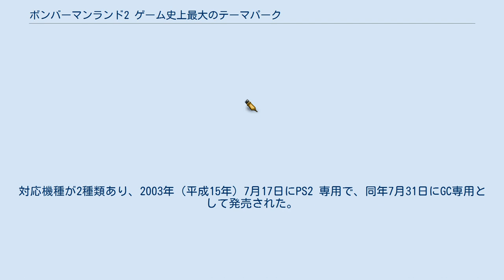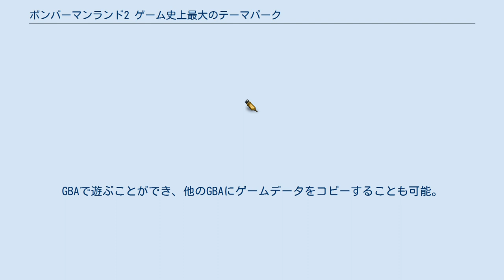ボンバーマンランド2 ゲーム史上最大のテーマパーク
『ボンバーマンランド2 ゲーム史上最大のテーマパーク』（ぼんばーまんらんど2げーむしじょうさいだいのてーまぱーく）は、ハドソンより発売されたゲーム。
対応機種が2種類あり、2003年（平成15年）7月17日にPS2 専用で、同年7月31日にGC専用として発売された。
 音楽は前作『ボンバーマンランド』やゲームボーイアドバンス用ソフト『伝説のスタフィー』を手掛けた岩本守弘、『ボンバーマンカート』を手掛けた笠井勲（カートBGMのみ）が担当している。
 『ボンバーマンランド』シリーズ第2作目。
前作と同様に巨大テーマパーク「ボンバーマンランド」を巡り、アトラクションと呼ばれる多くのミニゲームを遊ぶ事ができるメインモード「ボンバーマンランド」の他、2種のアクションアドベンチャー「ランドアドベンチャー」「サバイバルボンバーマン」、レースゲーム「ボンバーマンカート」、シリーズお馴染みの対戦モード「ボンバーマンバトル」など多種多様なゲームモードが収録されている。
 前作よりも大きくなっているが、基本的なゲームの進め方は前作と同一。
ランド内で入手できる「ピース」を集めて行動範囲を広げ、125個のピースをすべて集めるのが目的のモード。
 物語は前作から2年後のある日、ボンバーマンランドのエンチョウさんから手紙が届いた。
そこには新しいボンバーマンランドがオープンされるという告知とランドへの招待状が入っていた。
早速ボンバーマンランドへやってきたボンバーマンたちは開園セレモニーに出席する。
エンチョウさんによると1番に125個のピースを集めた人に「ピースキング」あるいは「ピースクイーン」の称号を与えるという。
果たしてボンバーマンは1番に全てのピースを集め、ピースキングの称号を手にすることができるだろうか。
 ゾーンの特徴、イベントの参加、ゾーンのマップをもらうことができる施設。
全てのエリアに用意されている。
 様々な場所に設置されており、規定のピースがなければ通れない。
場所によって必要なピースは異なる。
 店によって扱っている商品が異なる。
凡がなければ商品は買えない。
 別名：イルカ島。
レッドゾーンで一定のピースを集めると行ける。
カジノやホテルが存在する。
 アトラクションをすることや、情報を聞き出せることができる。
 ランドで最初に到着するところ。
花畑や子供向けのエリアがある。
イルカ島への船が停泊している。
 水に囲まれたゾーン。
ランドの中央に位置し、ここから4つのエリアに行ける。
 乗り物が多いゾーン。
和風のエリアやグリーンゾーン行きのモノレールがある。
 木に囲まれたゾーン。
ゾーン北部にはウエスタンエリアがある。
 8階建てのボンバータワーが存在するゾーン。
 ランドアドベンチャーをクリアすると行ける隠しゾーン。
人々に捨てられたおもちゃ達のために造られた。
 誘拐されたプリティボンバーを救出し、ランドに平和を取り戻すためにランド中を冒険するモード。
アトラクションはなく、全編が戦闘で構成されている。
 基本的な流れとしては、エリア内にいる敵を全て倒し、特定の人物に話しかけてフラグを立て、イベントを進める…というものである。
 敵との戦闘はサバイバルボンバーマンと同様だが、このモードではレベルアップの概念がない。
そのため、敵との戦闘は少しきつめになっている。
 また、ランドアドベンチャー中のBOMPADのセーブ機能が使えないため、セーブはインフォメーションにいる郵便ボンバーに話し掛けることで行う。
また、HPの回復は同じくインフォメーションにいるDRボンバーに話しかけることで行える。
 進むエリアの順番はホワイト→イエロー→レッド→ブルー→グリーン→イルカ島。
それぞれのエリアは最初からダーク音楽（グリーンのみ例外）が流れており、外にいる客やスタッフは一部イベントのキャラを除き全員洗脳されている。
それぞれのエリアのボスを倒すことで蓄音機が出現し（ホワイトのみ例外）、それを止めることでエリアを元の世界に戻す事が出来る。
ホワイトゾーンではボスを倒した後、自動的に元の世界に戻る。
また、グリーンゾーンでは初めは元の世界だが、途中の辺りからダーク音楽が流れて闇の世界になるシーンも見られる。
全てのエリアをクリアするとトーイゾーンに行けるようになる。
 爆弾、ブーメラン、ハ...